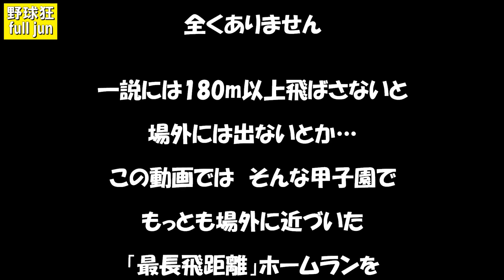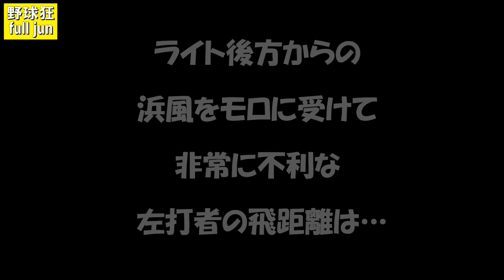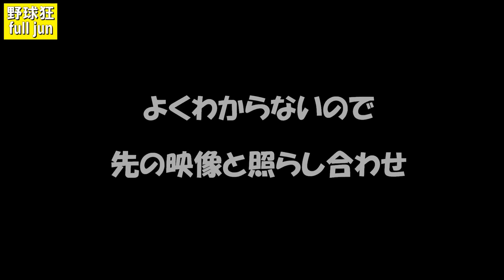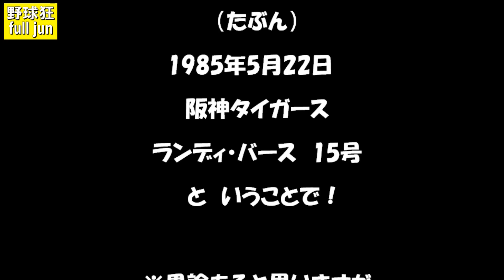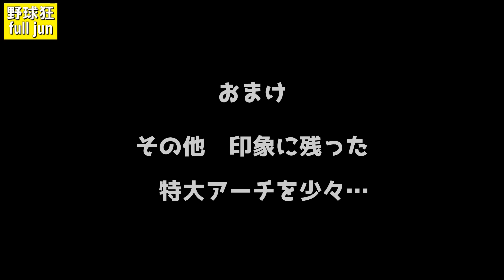甲子園球場の『最長ホームラン』を探ってみた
■使用BGM  『So Bueno』～Youtube Audio Libraryより